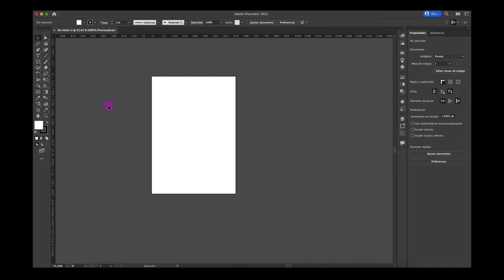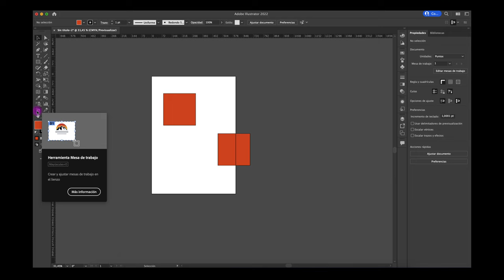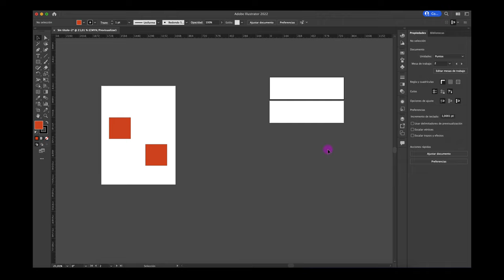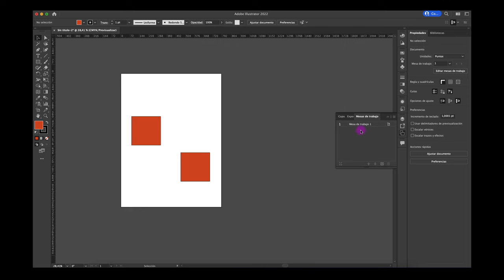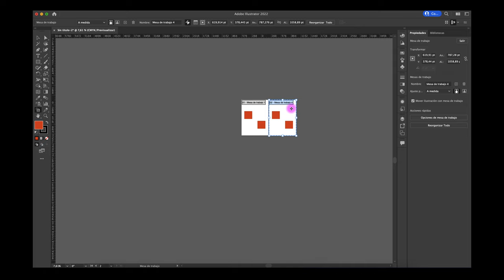MESA DE TRABAJO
Te enseño a crear mesas de trabajo de manera fácil y sencilla